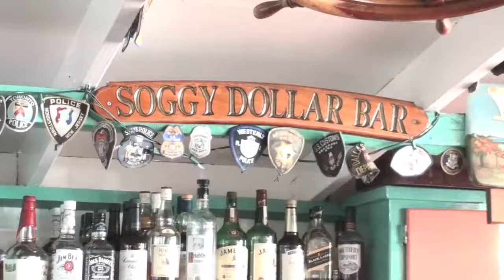The Markees go on a sea cruise With Palm Tree Charters from St John USVI Virgin Islands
Palm Tree Charters takes a Sea Cruise from St John VI USVI to The Indians , The Caves and Pirates Bight on Norman Island,  and The Soggy Dollar Bar on Jost Van Dyke in the  B VI Virgin Islands